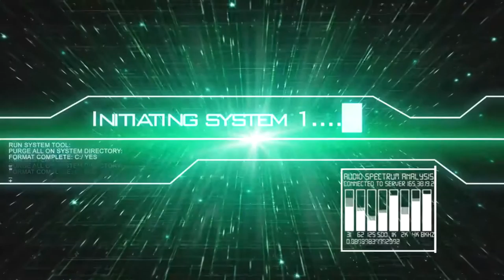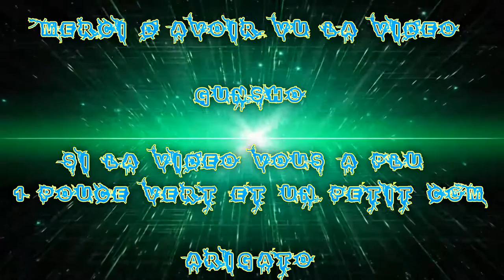[FR] League Of Legends Ranked 2016 #176 Bot Best Ezreal VS Caitlyn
Voilà ma Cent-Soixante-Seizième vidéo recorde en Ranked Sur League Of Legends !

Je Joue le Ezreal Pulsefire Bot Adc !

Game Great !

Infos Complémentaire !

Enjoy !! Gunsho !!